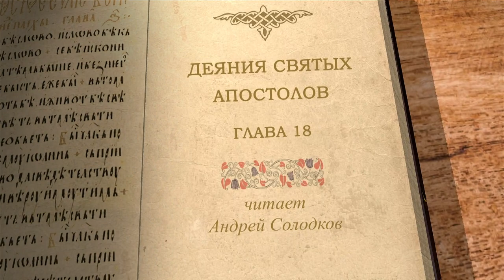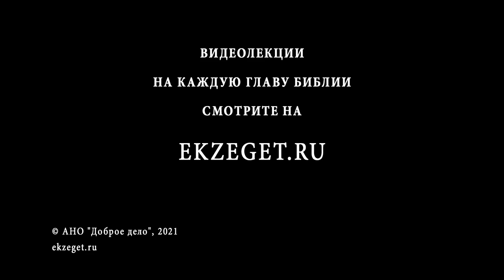Деяния Святых Апостолов. Глава 18. Андрей Солодков. Толкование Библии. Новый Завет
Павел в Коринфе.
Отплытие его через Ефес в Иерусалим.
Начало третьего апостольского путешествия.